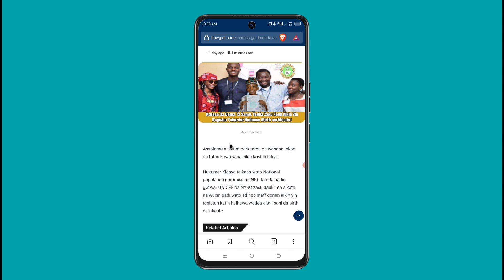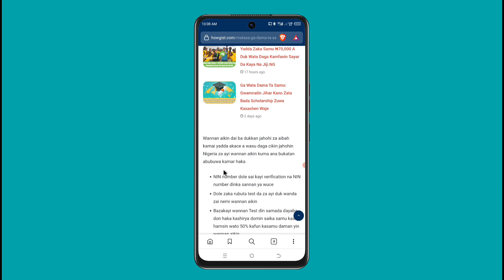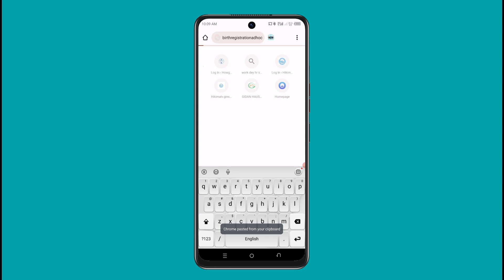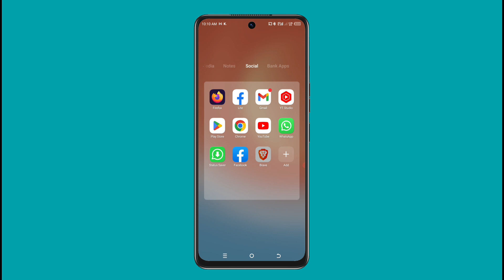Yadda Zaku Nemi Aikin Yin Register Takardar Haihuwa (Birth certificate)